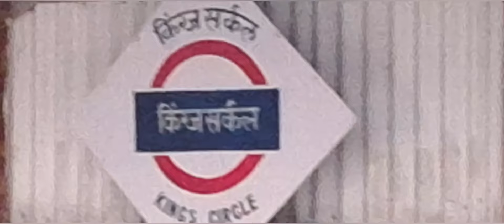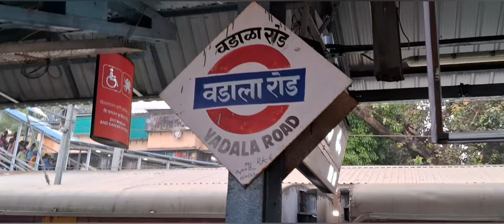Beauty of Kings Circle Stn. to Wadala Rly. Stn. Mumbai, Maharashtra, INDIA.